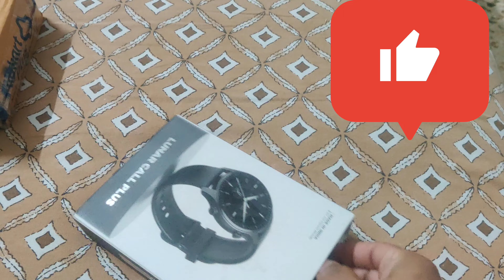My Birthday Gift || मेरा पहला बर्थडे का उपहार || Thank You🥰@yashoda14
Yeh mera 1st Birthday Gift hai  .Jo mere bahut hi ache frnd ne gift kiya use Dil se Thanks ..Itna pyara gift dene ke liye aur mera Birthday special banane ke liye ..Thank You so much dear🥰...You are such a lovely frnd of mine and I'm blessed to have a friend like you 🥰❤️